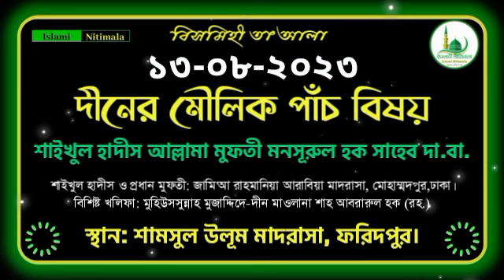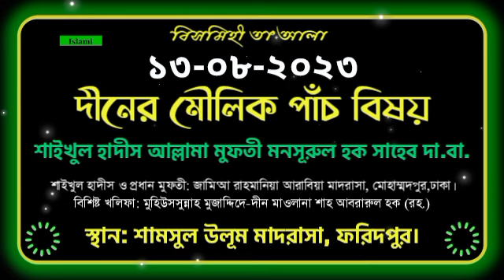দীনের মৌলিক পাঁচ বিষয় | শামসুল উলূম মাদরাসা ফরিদপুর আল্লামা মুফতী মনসূরুল হক সাহেব দা.বা. 13-08-2023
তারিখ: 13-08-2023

বিষয়: দীনের মৌলিক পাঁচ বিষয়

স্থানঃ শামসুল উলূম মাদরাসা, ফরিদপুর।

শাইখুল হাদীস মুফতী মনসূরুল হক সাহেব দামাত বারাকাতুহুম

খলিফা: মুহিউসসুন্নাহ মুজাদ্দিদে-দীন মাওলানা শাহ আবরারুল হক (রহ.)

শাইখুল হাদীস ও প্রধান মুফতী
জামি'আ রাহমানিয়া আরাবিয়া মাদরাসা, মোহাম্মদপুর,ঢাকা।

সহ সভাপতি: বেফাকুল মাদারিসিল আরাবিয়া বাংলাদেশ

নায়েবে আমীর: মজলিসে দাওয়াতুল হক বাংলাদেশ